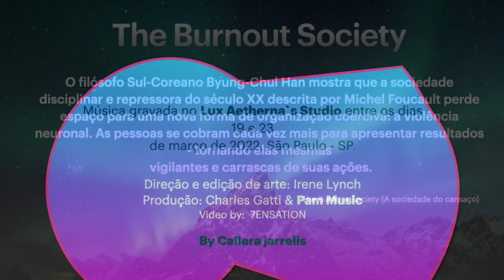The Burnout Society - Callera Jarrelis - Indirect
7a. faixa do álbum Indirect, by Callera Jarrelis.

The South Korean philosopher Byung-Chul Han shows that the disciplinary and repressive society of the 20th century described by Michel Foucault loses ground to a new form of coercive organization: neuronal violence.